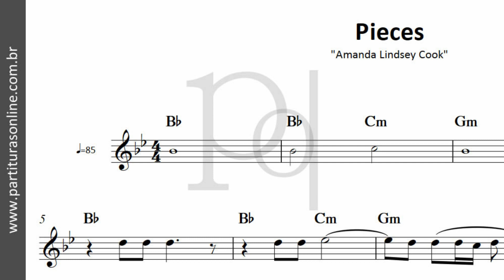Pieces ♪ Amanda Lindsey Cook | Partitura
Atualizações Diárias..